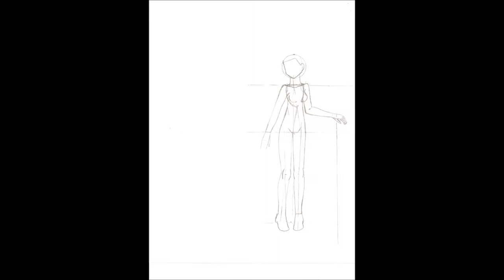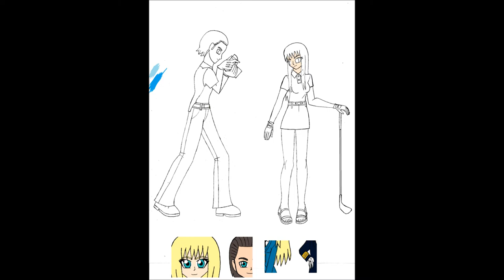Evolution Of The Sketch: Drawing Shirley Summers Wearing a Golfer's Outfit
This is my progression of a sketch of my Channel mascot character Shirley Summers modeling her golfer's outfit (including a pair of golf gloves).
Note: The golf gloves initially were planned to be the focus of a how to draw video, but I just kept drawing and well... here you go.
The character holding the camera photographing Shirley is my Avatar character Lex Historia.
I hope you all enjoy this type of video. I hope to have the actual drawing video up soon. Peace.